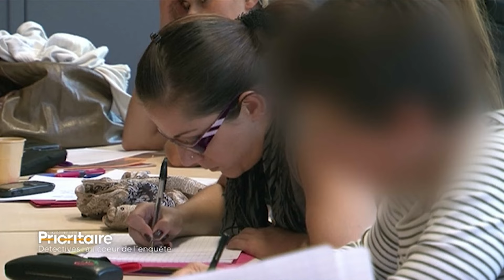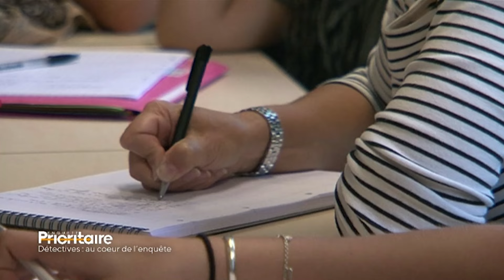Elles rêvent de devenir détectives !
Elles suivent une formation pour devenir détectives privés !